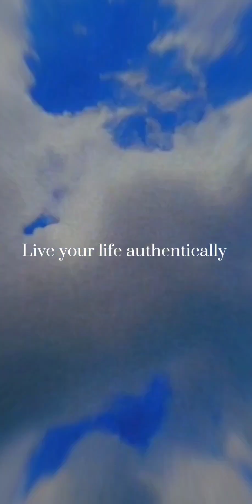HOW I BECAME A HAIRSTYLIST